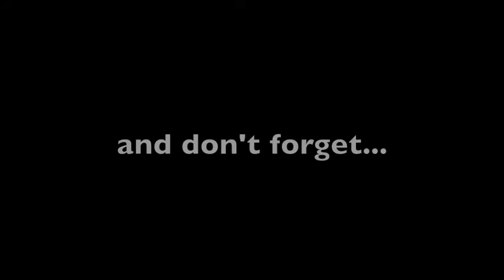Brighten Lines and Work the Clock